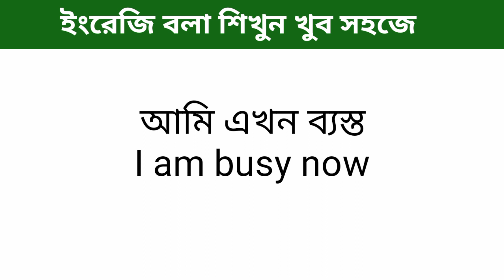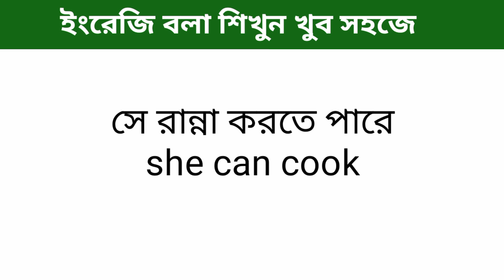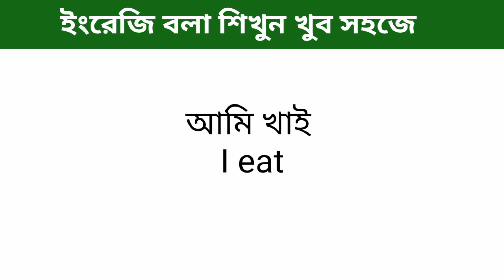ইংরেজি বলা শিখুন আজ থেকেই || Daily Use Spoken English Sentence || Munaf School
cover topics :

spoken english
daily uese word meaning
daily ueses english word
word meaning
daily ues word
english course
spoken course
abdul munaf mizi